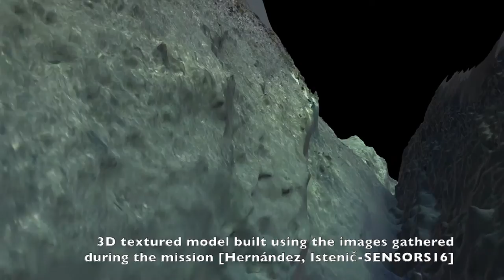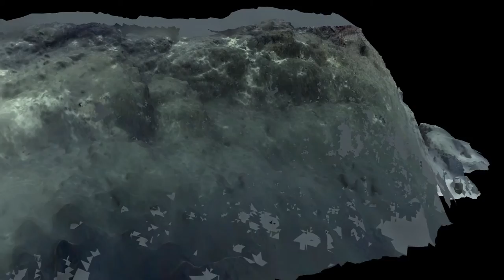Autonomous Underwater Navigation and Optical Mapping in Unknown Natural Environments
We present an approach for navigating in unknown environments while, simultaneously, gathering information for inspecting underwater structures using an autonomous underwater vehicle (AUV). To accomplish this, we first use our pipeline for mapping and planning collision-free paths online, which endows an AUV with the capability to autonomously acquire optical data in close proximity. With that information, we then propose a reconstruction pipeline to create a photo-realistic textured 3D model of the inspected area. These 3D models are also of particular interest to other fields of study in marine sciences, since they can serve as base maps for environmental monitoring, thus allowing change detection of biological communities and their environment over time. Finally, we evaluate our approach using the Sparus II, a torpedo-shaped AUV, conducting inspection missions in a challenging, real-world and natural scenario.

J.D. Hernández, K. istenič, N. Gracias, N. Palomeras, R. Campos, E. Vidal, R. García, and M. Carreras, "Autonomous Underwater Navigation and Optical Mapping in Unknown Natural Environments," Sensors, vol. 16, no. 8, p. 1174, Jul. 2016.